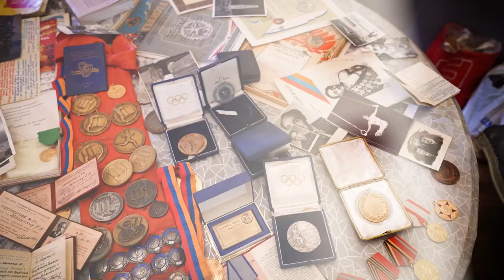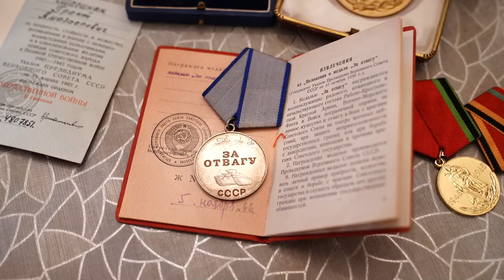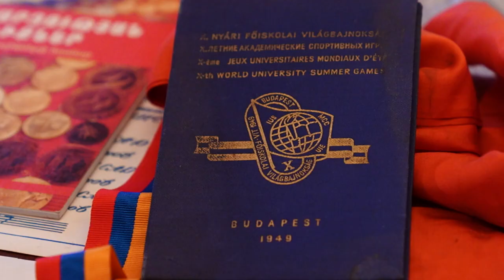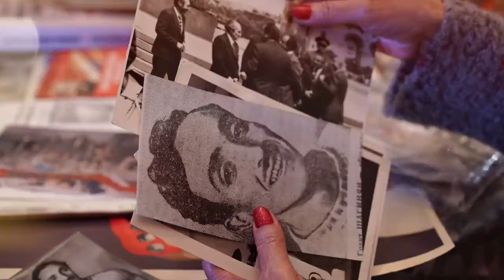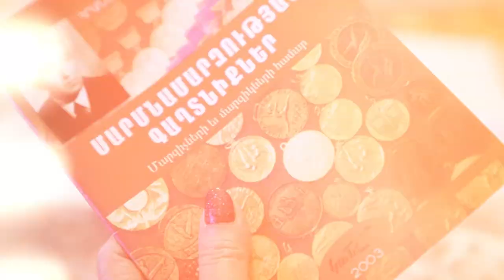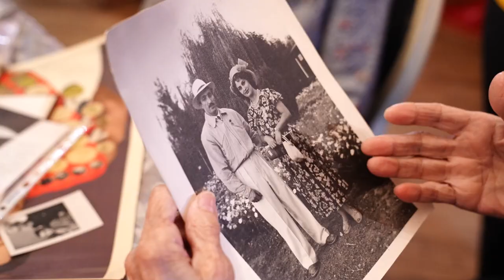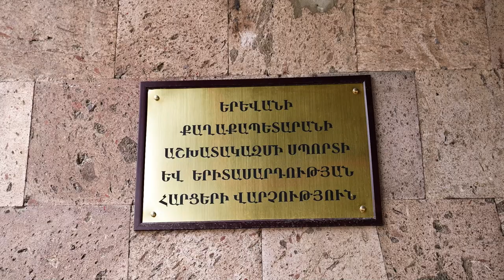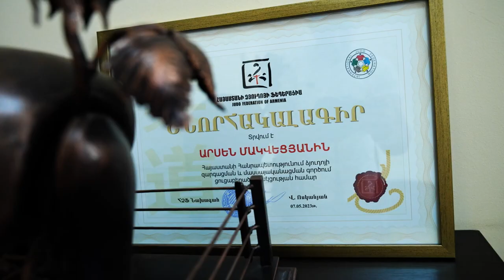ԿՅԱՆՔՆ ԻՆՉՊԵՍ ՄԻ ՑՈԼՔ... ՀՐԱՆՏ ՇԱՀԻՆՅԱՆ 100 ԱՄՅԱԿ